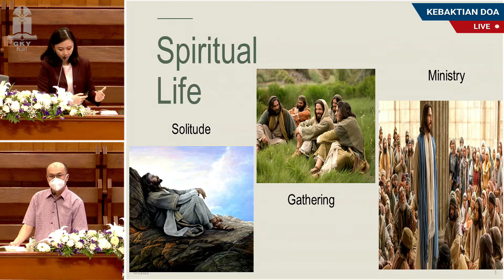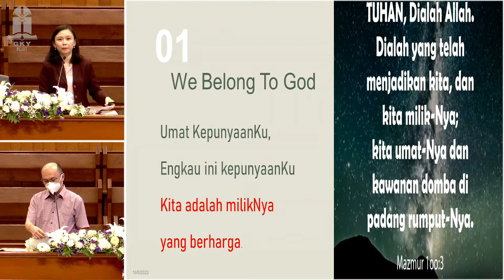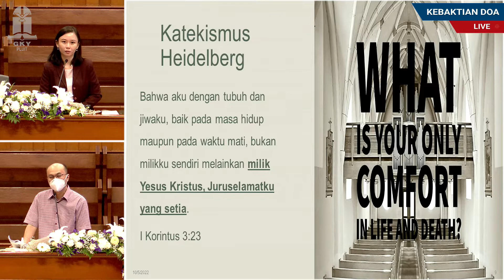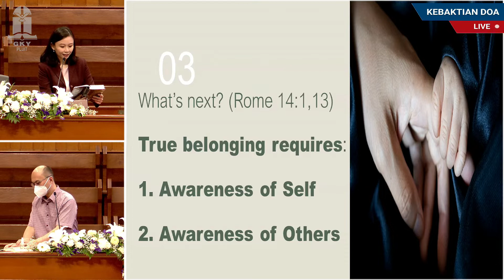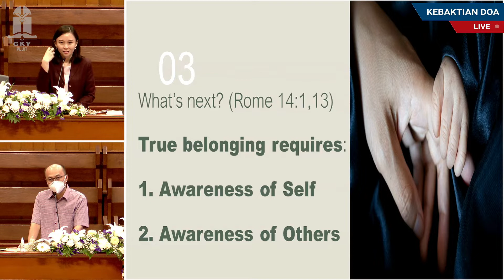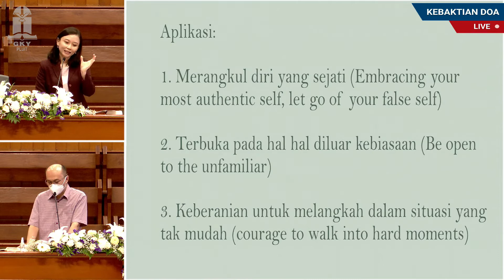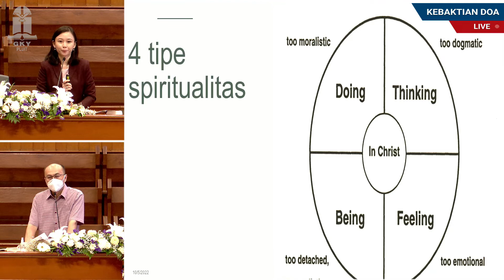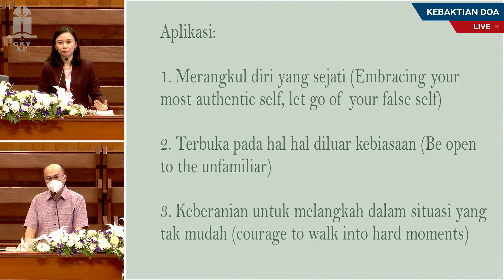GI. LINA SURYANI - SALING MEMILIKI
KEBAKTIAN DOA ONSITE & ONLINE
GKY JEMAAT PLUIT
Rabu, 5 Oktober 2022, PK. 19.00

Tema : SALING MEMILIKI
Pembicara : GI. LINA SURYANI

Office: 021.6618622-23